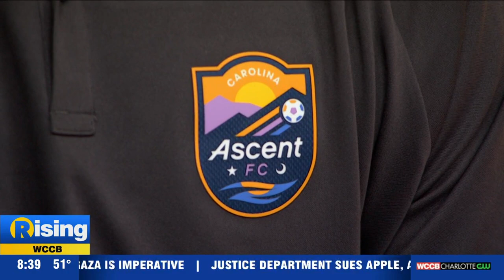Charlotte Announces Professional Women's Soccer League, Ascent FC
Coach Philip Poole and Amanda Vandervort join Charity Bailey on the heels of the announcement that Charlotte will welcome a professional women's soccer league, Ascent FC, in August!